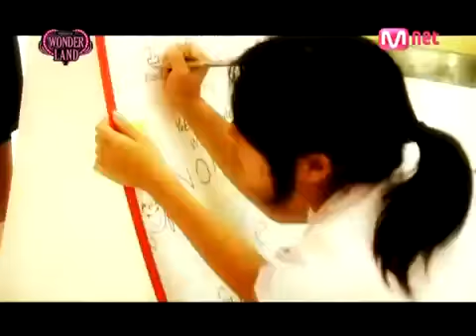Welcome To Wonderland -- [Ep. 3 (Part 2)]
wg wondergirls wonder girls sunmi sun mi sohee so hee hi mimi yennie yenny yeeun ye eun sunye sun ye seonye seon yae un yaeun seonmi yoobin yubin yu bin jyp park jin young parkjinyoung welcometowonderland welcome to wonderland wonder land concert thailand newyork ny new york official nobody tellme sohot tell me so hot no body bo dy ep 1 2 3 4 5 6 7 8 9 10 part gee snsd sonyeoshidae so nyeo shi dae girls' generation girl's generation girl'sgeneration girls'generation hyoyeon tiffany taeyeon jessica seohyun sooyoung yuri yoona yuna sunny mnet Mnet 웰컴 투 원더랜드 Welcome to WonderLAND Episode Wonder Girls 선미 안소희 소희 민선예 선예 박예은 예은 김유빈 유빈 원더걸스 노바디 소핫 텔미